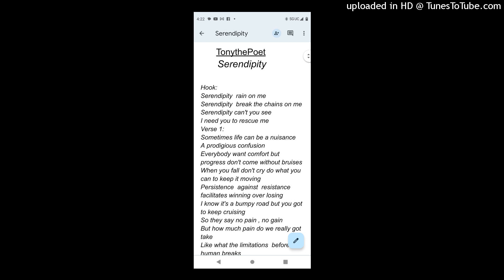Serendipity "Coming Soon"